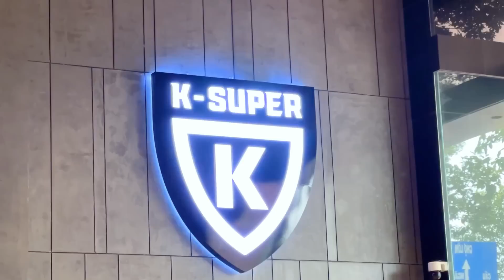Chúc mừng người anh Phan Công Khanh đã trở lại, chúc anh khai trương hồng phát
Hotline mua sản phẩm: 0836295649